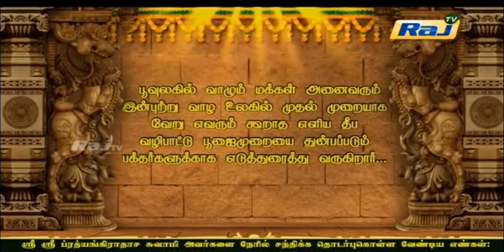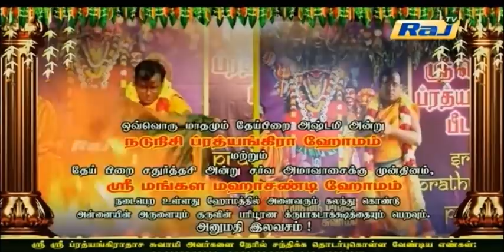JP TV - JAI PRATHYANGIRA PEEDAM - Sri Sri Prathyangiradasa Swamigal Speech in Raj Tv 20.10.2020